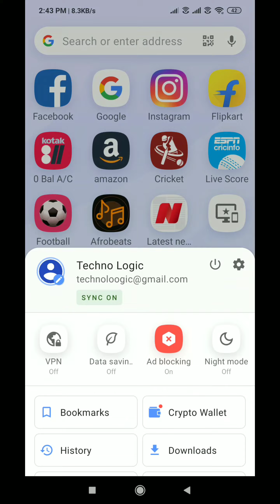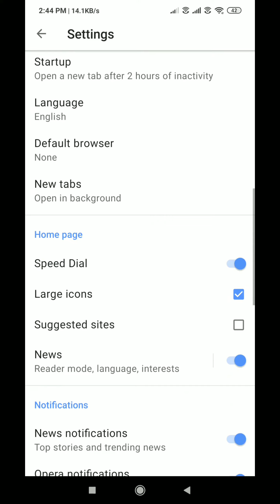How to Change Text size options on Opera Browser | Change Font Size in Opera Browser | Techno Logic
Hello everyone, welcome to Techno Logic. In this video, we'll learn how to change text  size on Opera Browser.